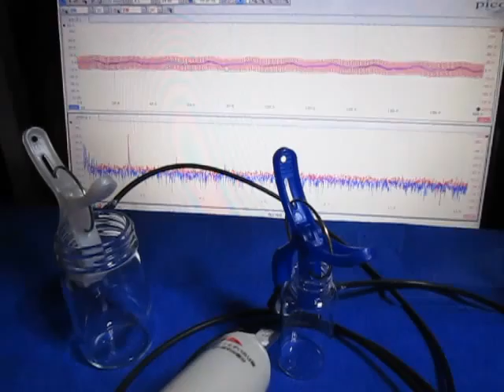超音波伝搬状態の測定 Ultrasonic measurement